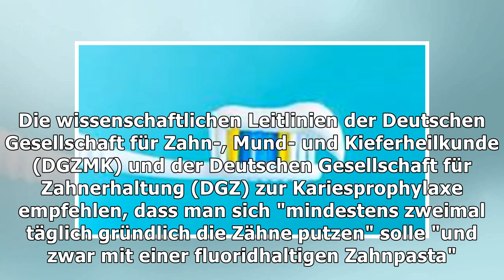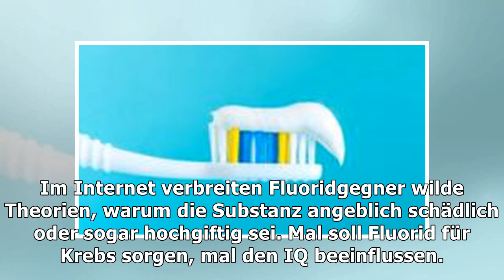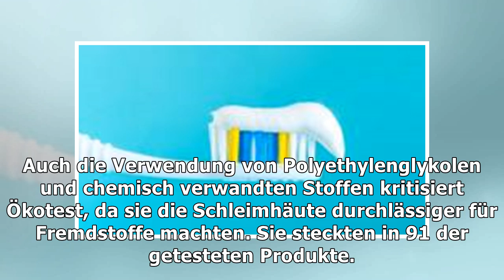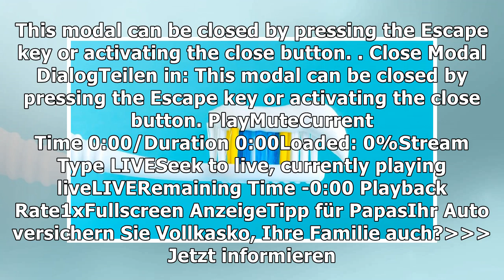Verheerendes Ergebnis"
"Ökotest" prüft Zahnpasta – und 200 Produkte fallen durch